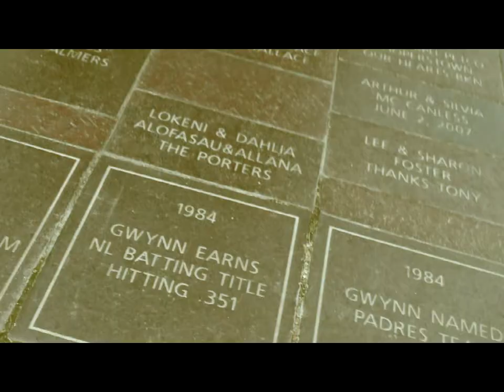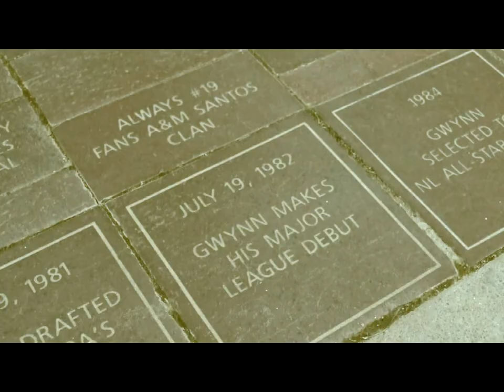" TONY GWYNN WITH THA HALO " - HEX LUTHOR , DAZER UNO , KILLA SERCH , ELEVATE ONE [OFFICIAL VIDEO]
" Tony Gwynn With Tha Halo "  Hex Luthor, Dazer Uno, Elevate One,  Killa Serch
produced by Entrophy
recorded/mix/master by Dazer Uno @UCR studios
Video by Kali Oso
Drone footage by SoundClip Studios

Special thanks to "Sports Palace" , SC studios, San Diego Padres, Tony Gwynn Family

Rest In Power Tony Gwynn!

REAL HIP HOP this one is for SAN DIEGO!